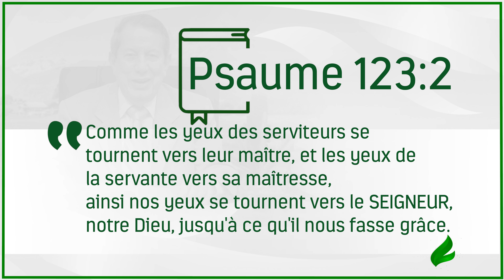Comment les serviteurs de Dieu doivent agir - Français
C´est très important que le serviteur de Dieu soit attentif à ce qu´Il dit dans Sa Parole. De cette manière, il n´y aura pas de chutes. Recevez ce merveilleux enseignement!